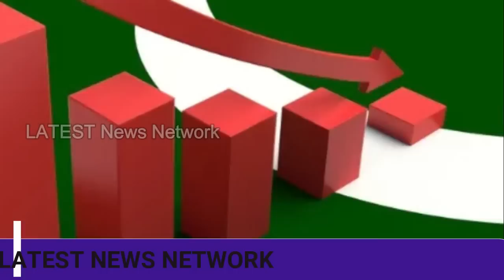आयरन ब्रदर ने पाक को जीवन दान दिया ,India-China play on Russia